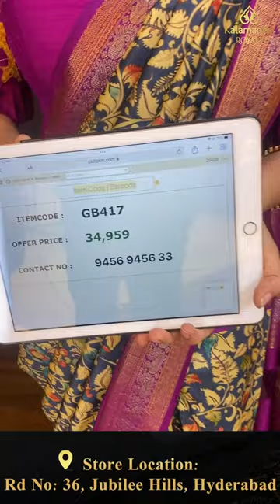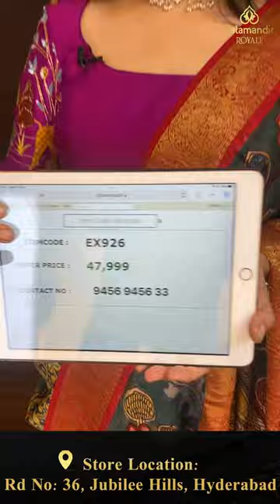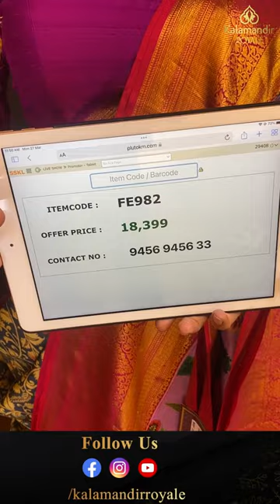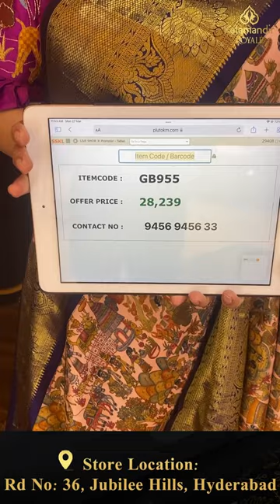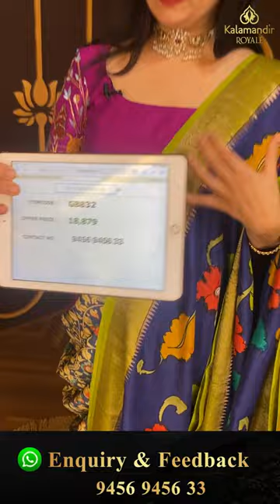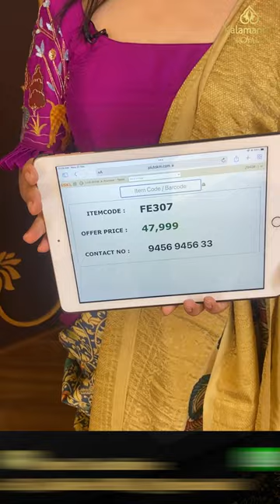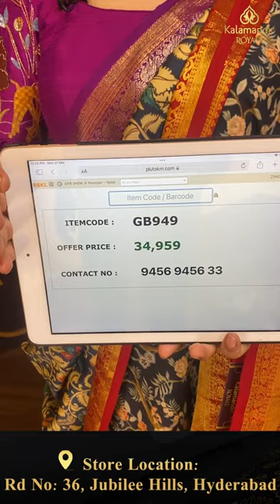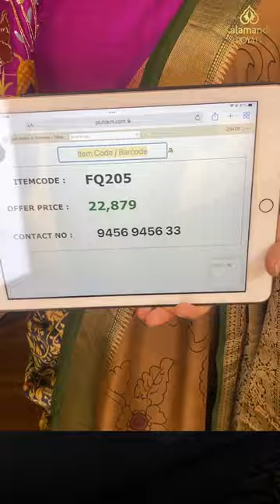Kalamkari & Digital Sarees Live By Kalamandir Royale | Offer Valid For 24Hr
Kalamkari & Digital Sarees Live By Kalamandir Royale | Offer Valid For 24Hrs | Kalamandir Royale LIVE